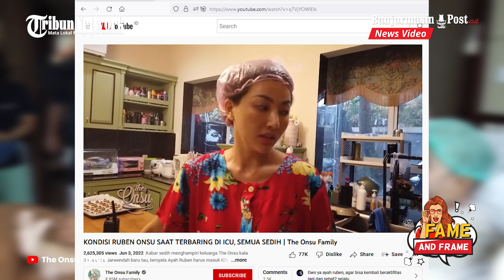Penyakit yang Buat Ruben Onsu Dilarikan ke Rumah Sakit Diungkap, Betrand Peto dan Sarwendah Khawatir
BANJARMASINPOST.CO.ID - Presenter Ruben Onsu, ayah asuh penyanyi Betrand Peto dikabarkan sempat jatuh sakit hingga dilarikan ke rumah sakit.

Sarwendah mengungkap keadaan sang suami saat masuk ruang ICU hingga akhirnya bisa dipindahkan ke ruang rawat inap.

Sarwendah menceritakan kisah itu melalui video vlog kanal YouTube The Onsu Family yang ditayangkan pada Sabtu (4/6/2022).

Dikutip Banjarmasinpost.co.id dari kanal YouTube The Onsu Family itu, Sarwendah bicara terkait kondisi kesehatan suaminya.